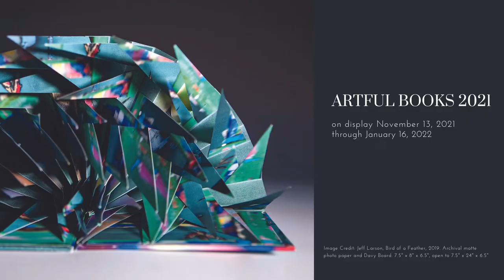This Week at MOAS [November 14 - 20, 2021]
Mondays at 10am = Weekly Sky Tonight Virtual Video Tour.

Wednesday 5:30-6:30pm = Wednesday Yoga in the Gallery with Ashley Brooks Holistic Movements Pilates & Barre Studio.

Thursday, Nov. 18 = VIRTUAL Florida Vistas Book Club

Saturday, Nov. 20 = Special Lohman Planetarium Show: Sonification of Space, from 3:00-4:00pm at MOAS.